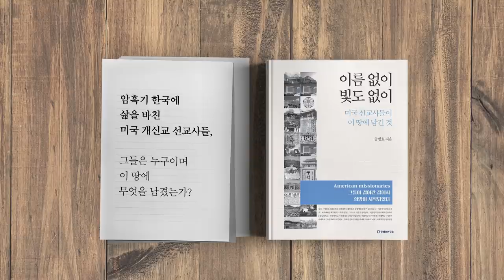아차 하면, 골로 간다 / 수학적 사고, 부재 [공병호TV]